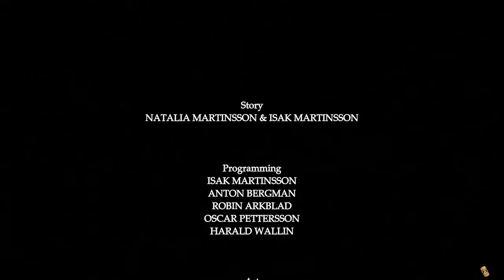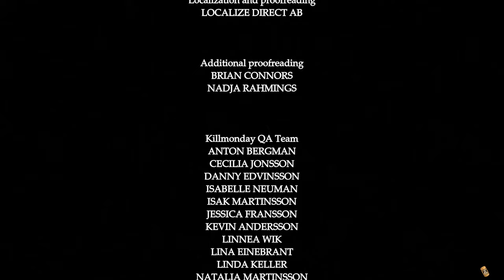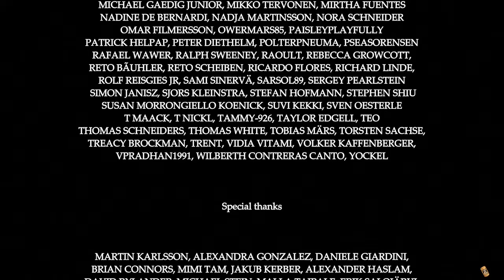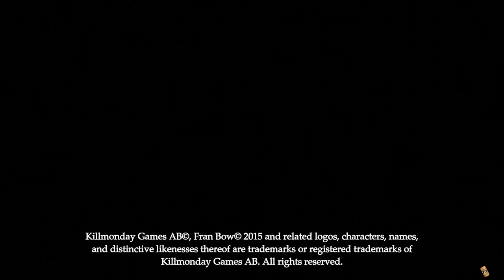The Good Ending that Fran Deserves! | Fran Bow (ENDING - Chapter 5)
Being held captive in the fifth reality and facing all our enemies. Can Fran escape?